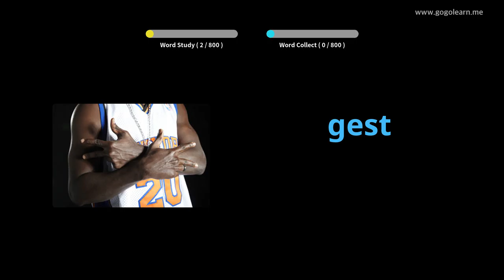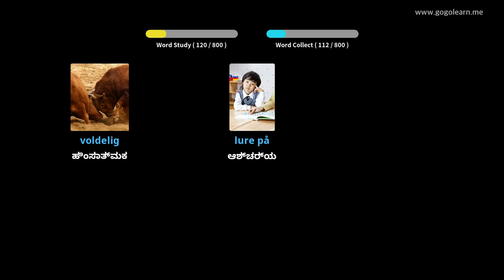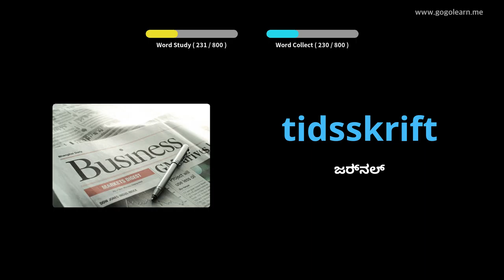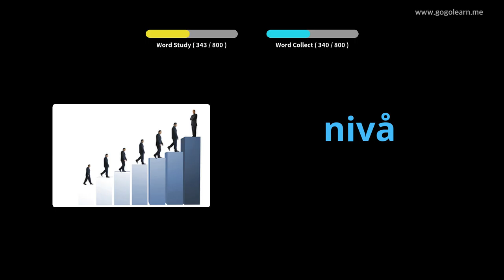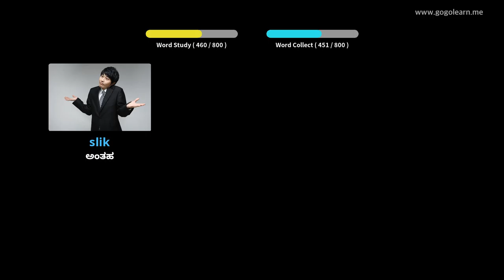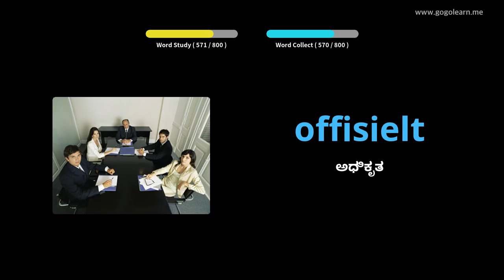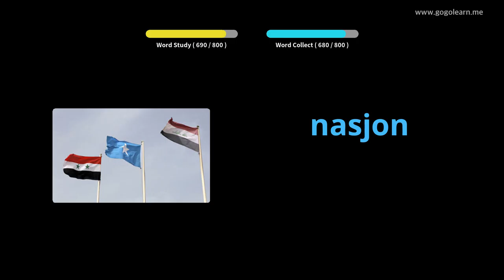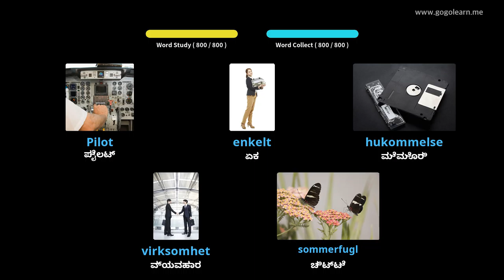ನಿದ್ದೆ ಮಾಡುವಾಗ ನಾರ್ವೇಜಿಯನ್ ಶಬ್ದಕೋಶ ಆಲಿಸುವುದು | Golearn